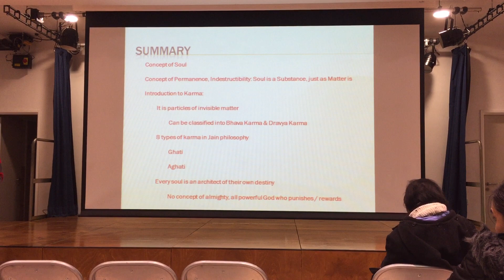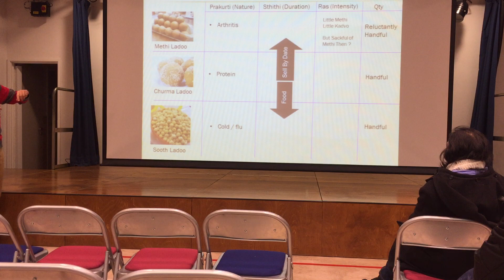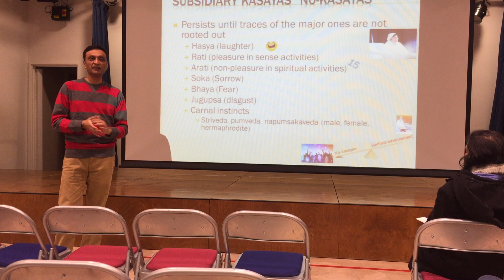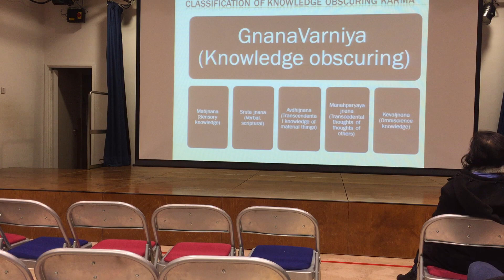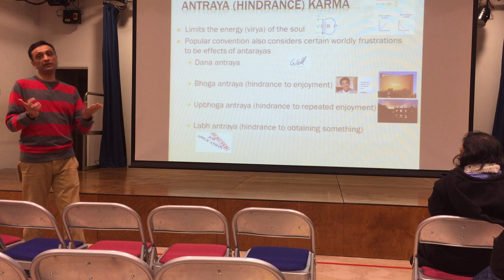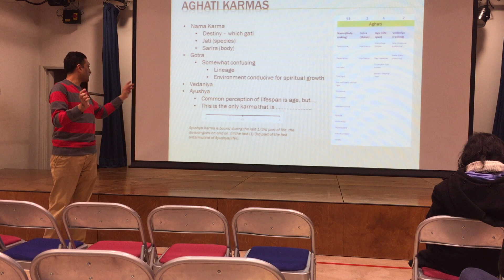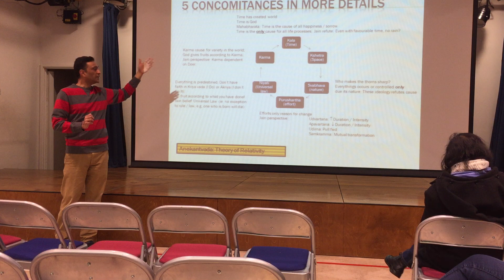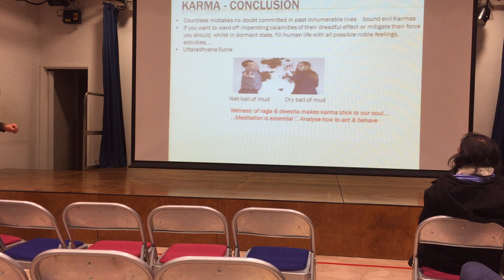Let's Explore The Mechanics of Karma by Rajeev Shah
SCVP Adult Class, Krishna Avanti School, London